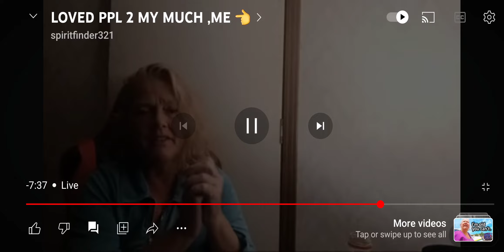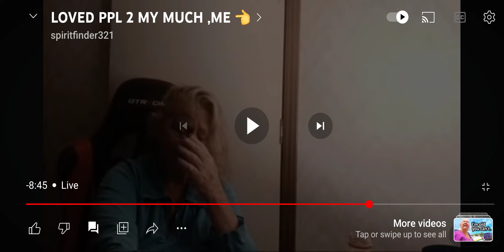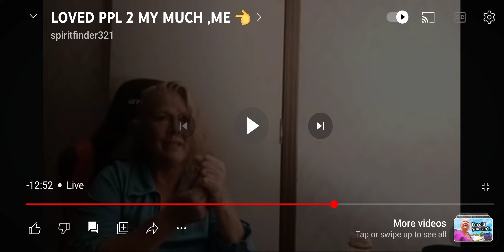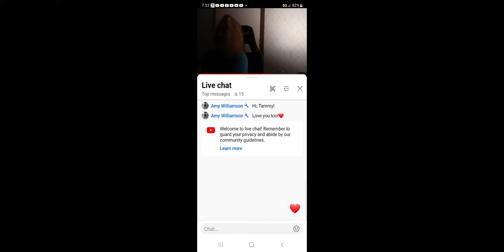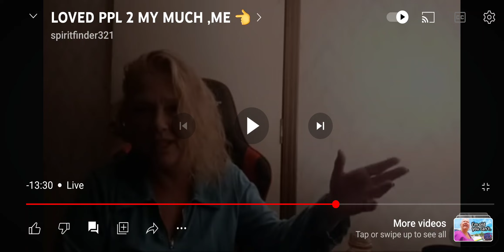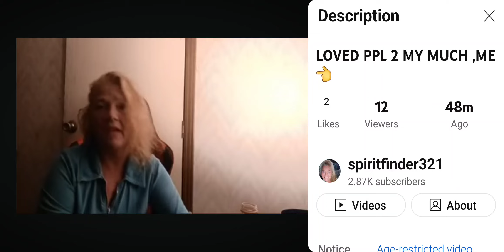More of the Days of Her LIES from one whole stole Christmas 2023! 😔😔😔